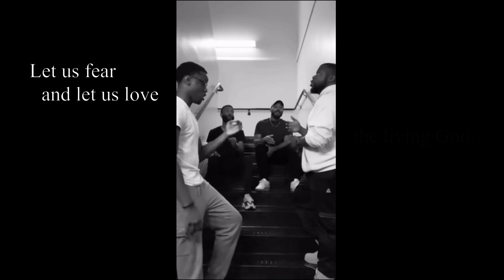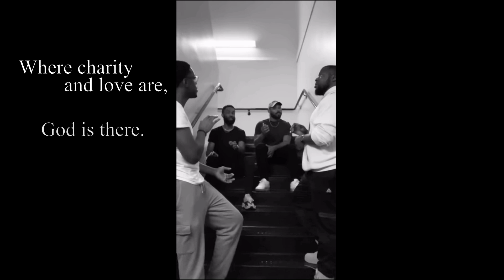Ubi Caritas Kings Return with English translation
Ubi Caritas (cover) by Kings Return with titles in English